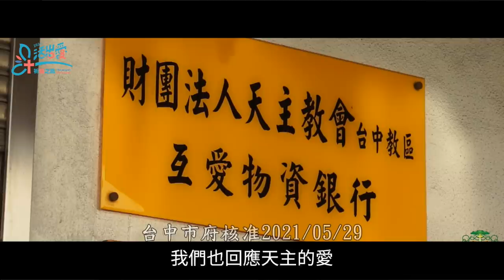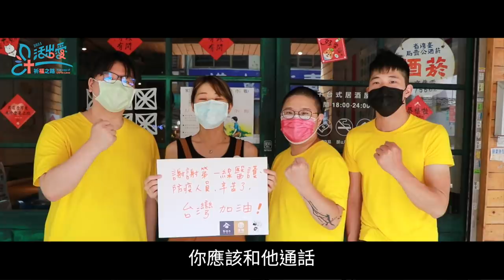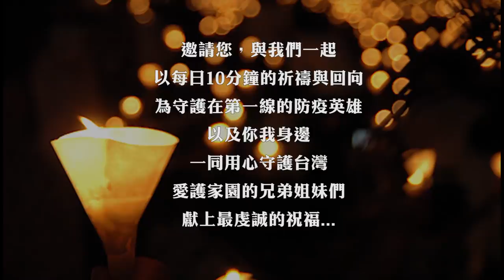【活出愛，有您真好！跨宗教線上祈福】7/4 20:00 我們一同線上相會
今天，我們邀請到～

⭐️ 天主教台中教區 蘇耀文主教
⭐️ 國際佛光會署理會長 慈容法師
⭐️ 清華大學退休教授 李家同
⭐️ 國際佛光會中華總會 趙怡總會長

讓我們一同祈願👏，祈以此善心， 讓社會淨化遠離疫情， 讓普羅大眾平安吉祥！🙏